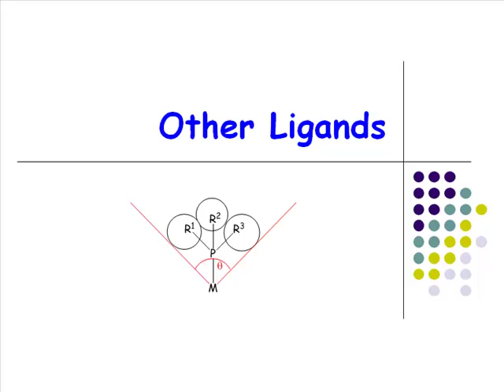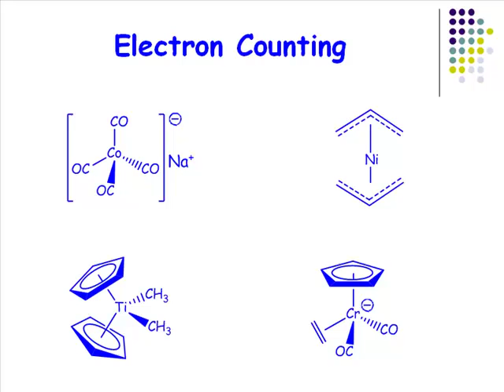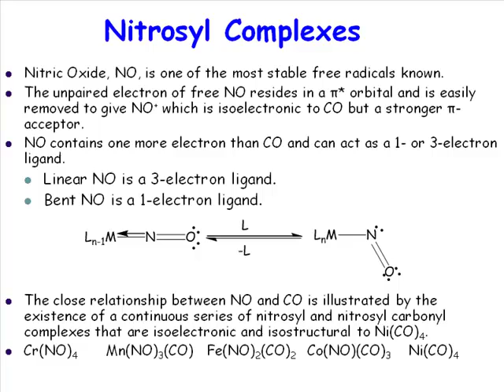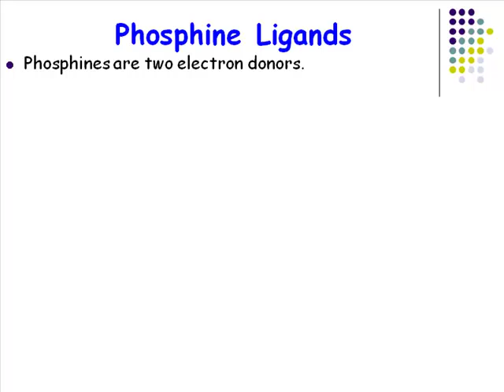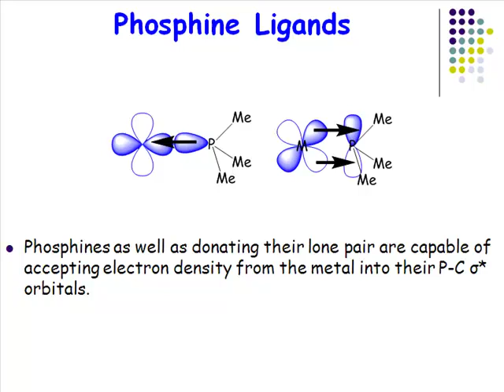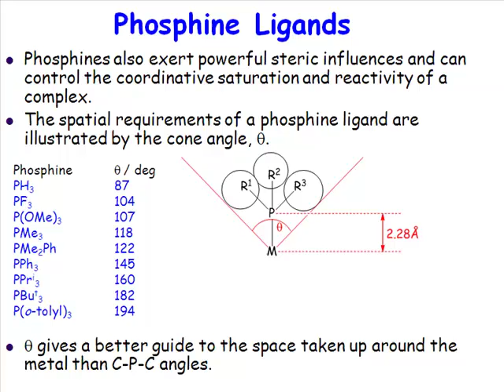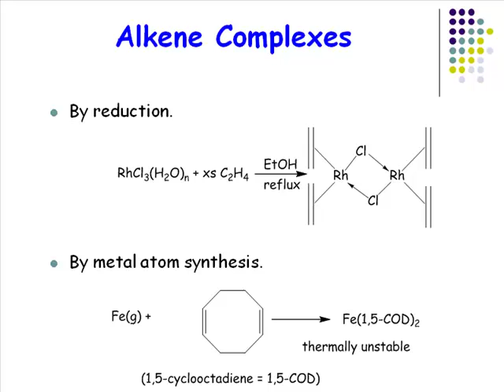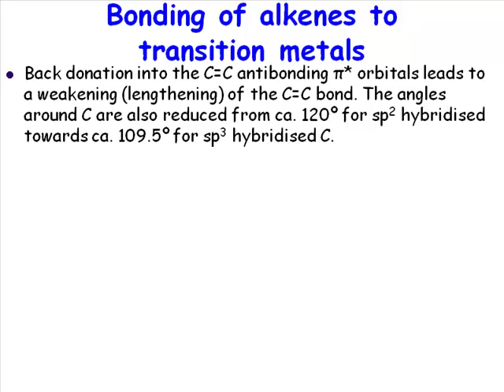The ligands of organometallic chemistry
Carbonyl and alkyl ligands are covered in separate videos, these are ligands often found in combination with organometallics.